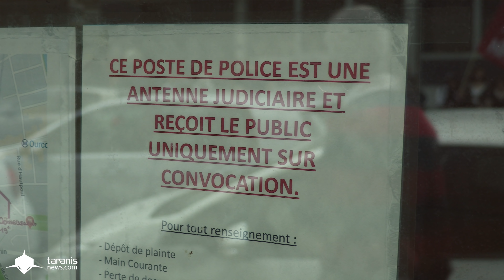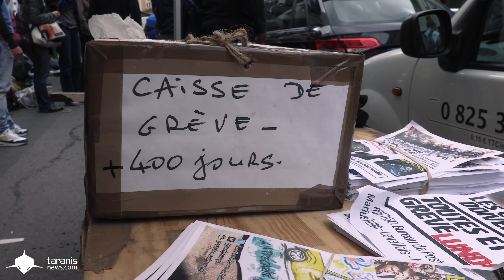PARIS : MOBILISATION POUR LA LIBÉRATION DE GAËL QUIRANTE